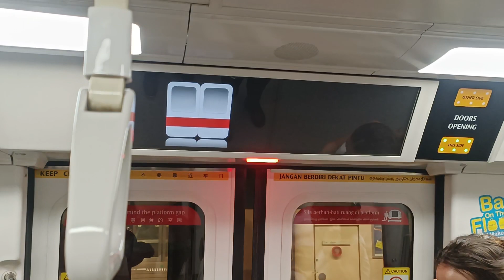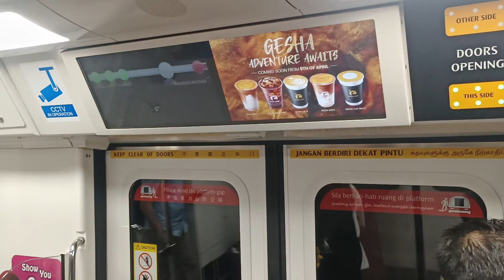[Random Entry to EWL] SMRT Trains - KSF C151B [685/686] [Raffles Place → Tanjong Pagar]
Date filmed: 2 April 2024
Time of recording: 1731hrs
Towards: Joo Koon
Train Model: Kawasaki Heavy Industries & CRRC Qingdao Sifang C151B
Train Run: 154
Depot of Origin: Changi Depot
Final Destination Depot: Changi Depot
Carriage filmed at: 2685 A4/B4
AM/PM/Full Day: CHD PM Peak Service (Last Round Trip)

This video features a KSF C151B, 685/686, which is from CHD to serve EWL for the PM Rush Hours, from EW14 Raffles Place to EW15 Tanjong Pagar.

685/686 would first return back onto the tracks of EWL when it was seen on 1/4/2024 as Run 349 from TWD for the PM Rush Hours. A really random entry on EWL since it was not seen on EWL for last couple of days. Likely 685/686 was given from UPD due to UPD having 1 shortage of trains when deploying the 4 UPD Input Trains to EWL, which led to 1 train being taken from TWD instead.

Anyways, I managed to only catch this KSFB trainset on EWL now due to time constrains. Welcome back onto the tracks of EWL after spending slightly more than 2 months on NSL.